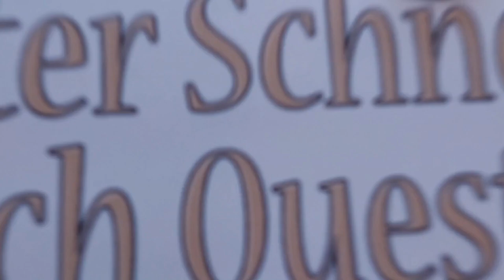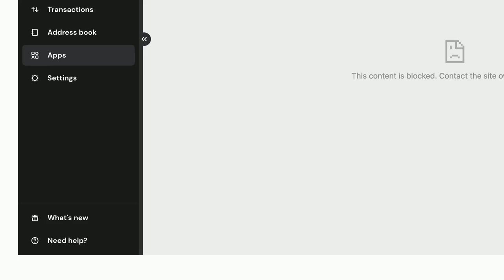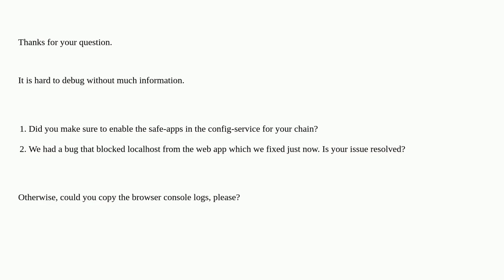Ethereum: Implementing Safe Tx Builder in Custom network safe-infrastructure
Implementing Safe Tx Builder in Custom network safe-infrastructure

A special thanks goes out to the community

  safe-core safe-apps-sdk safe-core-sdk gnosis-safe